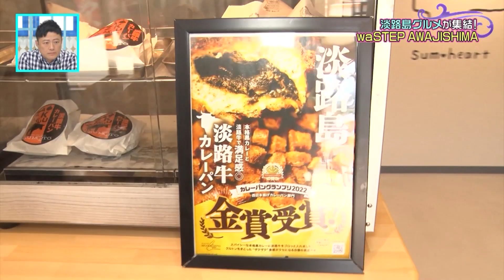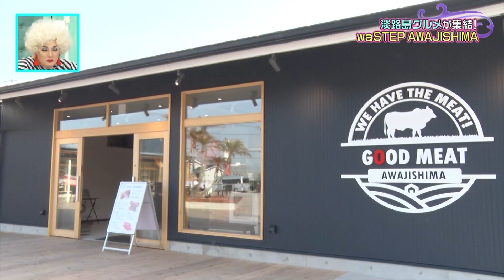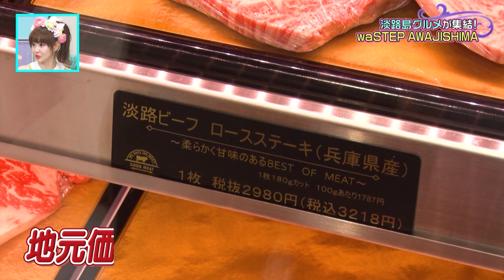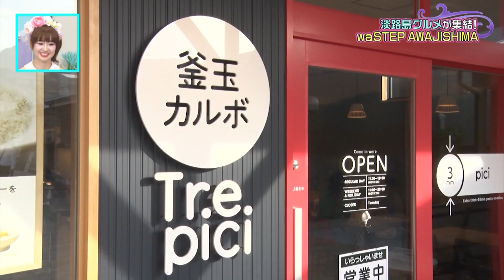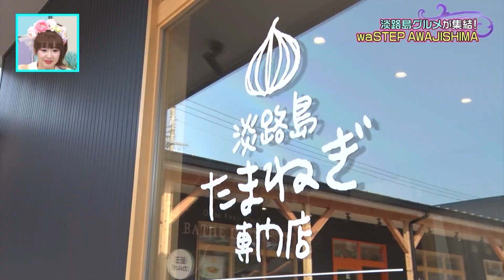【グルメスポット】淡路島にグルメの新施設が誕生！「waSTEP AWAJISHIMA（ワステップアワジシマ）」【ナジャ・グランディーバのチマタのハテナ】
eo光チャンネル「ナジャ・グランディーバのチマタのハテナ」の特集コーナー、「ハテナを調査！ものしりディーバ隊」では、お得情報や家事に役立つアイテム、レシピ、話題のおでかけスポットなどを深堀り調査！暮らしを楽しむアイデア満載でお届けしています。

●「ハテナを調査！ものしりディーバ隊」
今回の特集は淡路島の新グルメスポット
「waSTEP AWAJISHIMA（ワステップアワジシマ）」をご紹介！
淡路島産の食材にこだわった地元の有名店などが集まり、
地元の人のお買い物にも観光でも楽しめるスポット。
食べて食べて食べまくりました！

「waSTEP AWAJISHIMA（ワステップアワジシマ）」
兵庫県淡路市大磯7-2

★ベーカリー「SUMHEART(サンハート)」
カレーパンGP２０２２金賞（西日本）淡路牛カレーパンが名物！

★「釜玉カルボTrepichi(トレピチ)」
淡路島たまごにこだわった進化系カルボナーラがクリーミー！

★「ホシノカジツエン」
スイーツカフェ。旬の淡路島フルーツがたまらん！

★精肉店「GOOD MEAT AWAJISHIMA」
淡路牛・淡路ビーフが地元価格で！コロッケやメンチカツも絶品！

★「淡路島たまねぎ専門店」
ブランド玉ねぎが常時８種類。お土産にピッタリなセレクトショップ！

リポーター：池田愛恵里

【ナジャ・グランディーバのチマタのハテナ】
この番組は、関西人がイマ気になるニュース、スポット、家事テク、お金、などチマタにあふれる様々なハテナな話題をオモテとウラから独自取材！番組MC“ハテナの女神”ことナジャ・グランディーバ率いる、濃ゆ～いメンバーが関西のイマを個性的にお届け！

［出演者］メインMC：ナジャ・グランディーバ
サブMC：♥さゆり（かつみ♥さゆり） 、やのぱん
mineo LIVE リポーター：タージン、彩羽真矢
リポーター：海老澤佳奈、谷川智美、池田愛恵里、久保葵、松尾鯉太郎